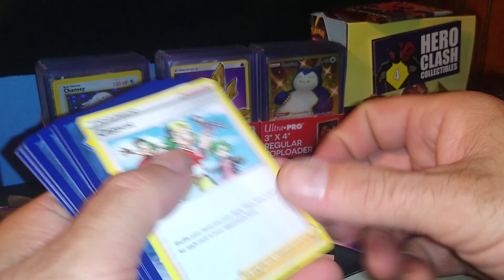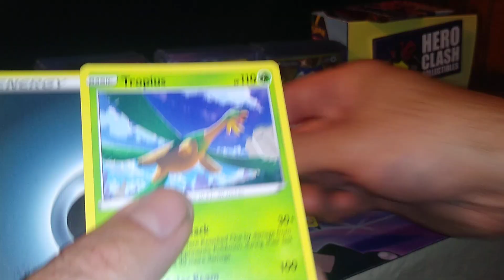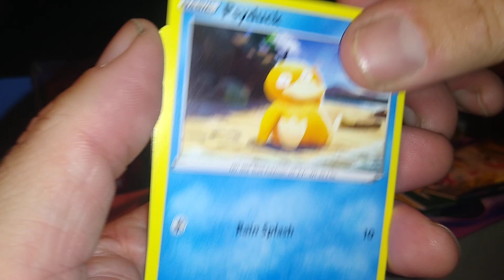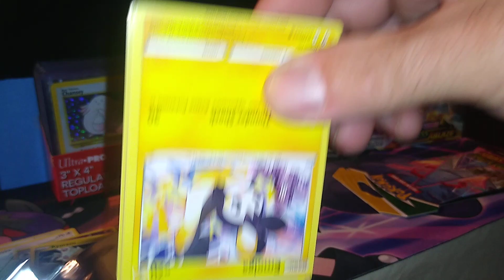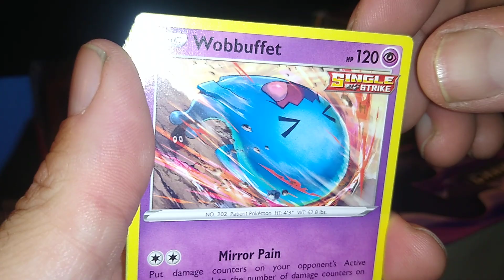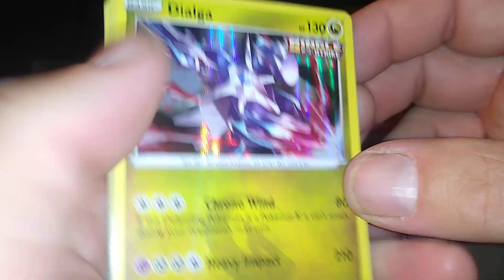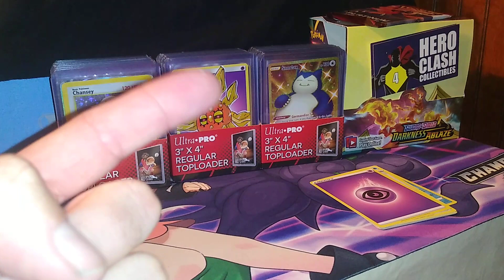SHOULD YOU BUY PACKS FROM GAMESTOP? (3 hits!)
Hey SOLROCK SQUAD! Should you be investing in pokemon cards from GameStop?